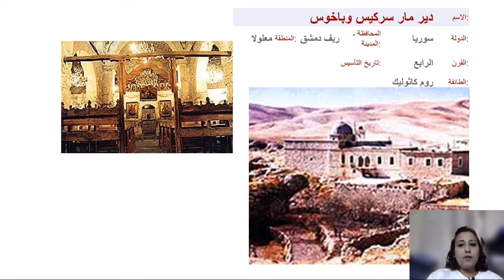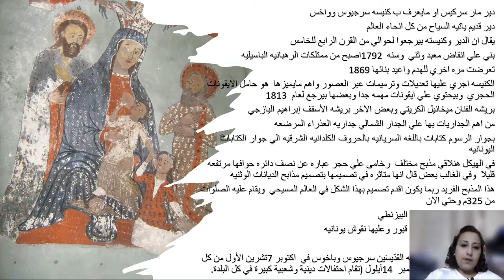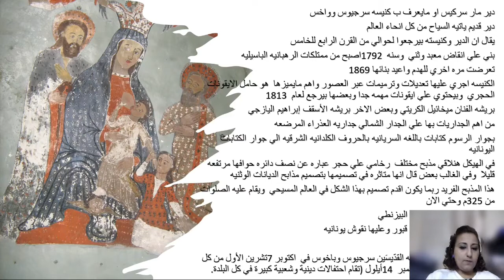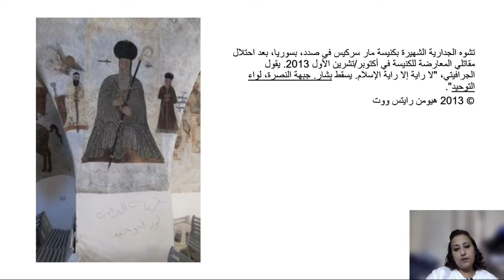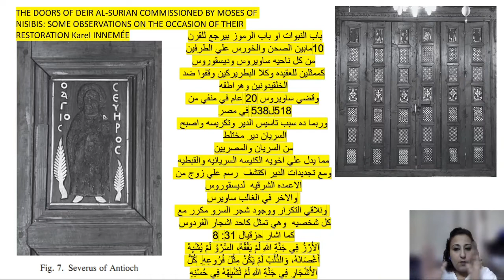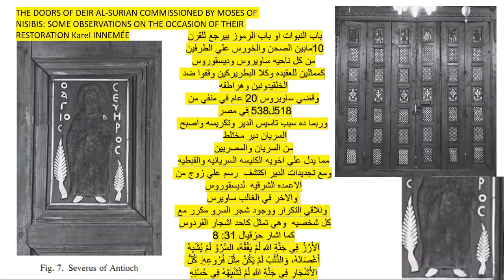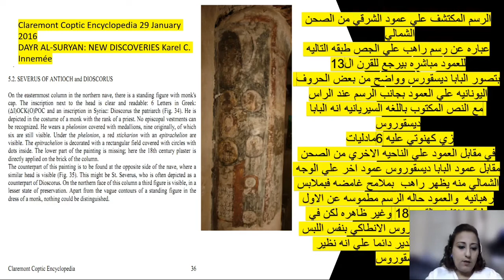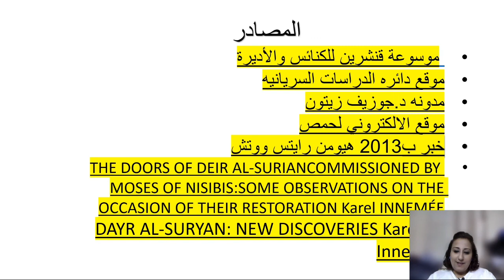خمسه_فن.....شرح جداريه مارساويرس الانطاكى بدير مارسركيس بصدد بسوريافي مقارنه مع جداريات القديس بمصر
شرح جداريه مارساويرس الانطاكى بدير مارسركيس بصدد بسوريافي مقارنه مع جداريات القديس بمصر